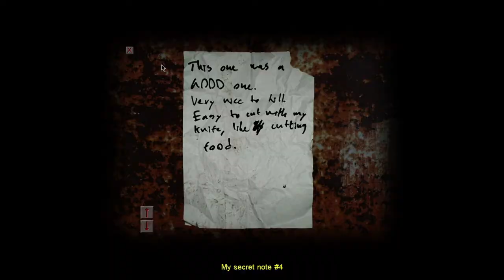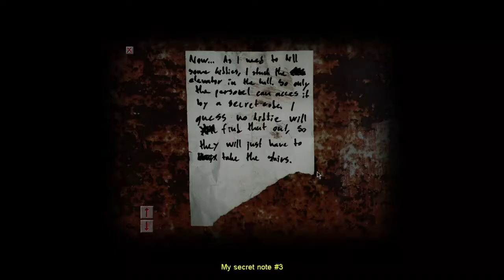Cry of Fear- Part 3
Happy International Day for the Eradication of Poverty! As someone who was homeless, and someone who despises how this country treats the homeless population, this is a day that deserves more clout.